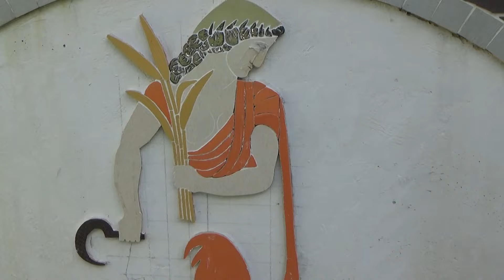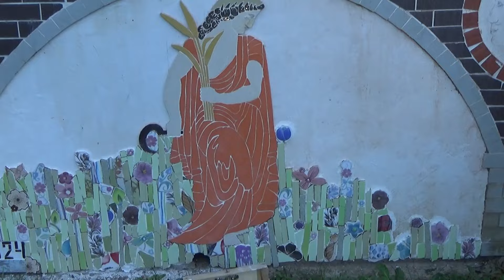ЗАВЕРШЕНИЕ МОЗАИЧНОГО ТРИПТИХА В ДЕРЕВНЕ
как завершился мозаичный триптих в деревне